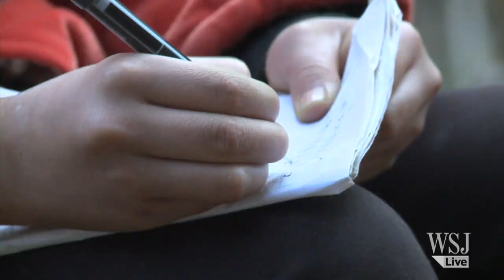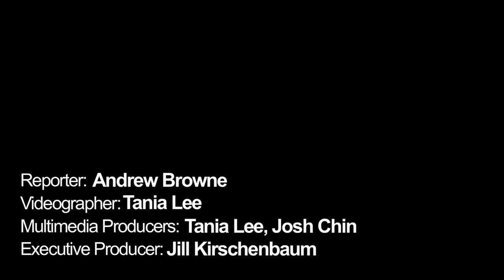Left Behind: Young Children on Their Own in China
In some of China's poorest regions, millions of adults have fled their villages in search of work, leaving behind young children who must fend for themselves. WSJ's Andrew Browne reports. Photo: Gilles Sabriè